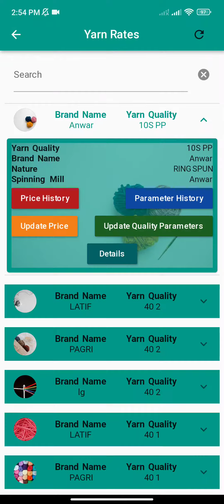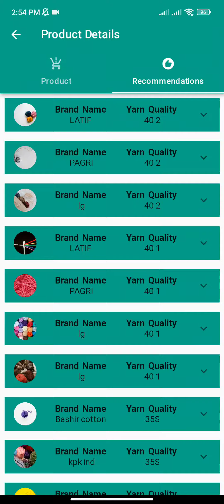22 FYP 107